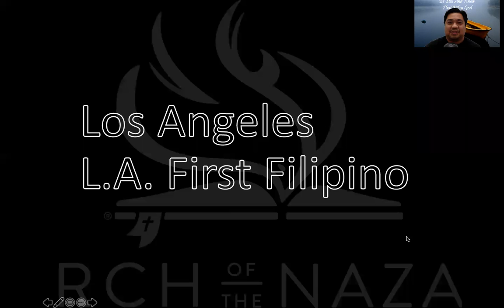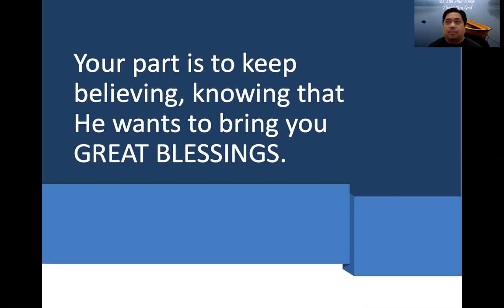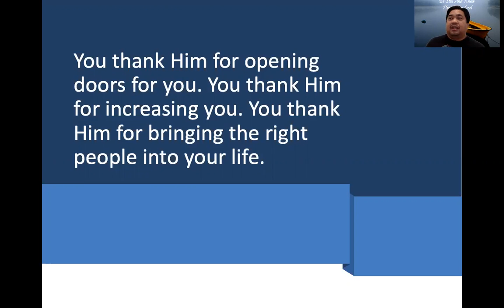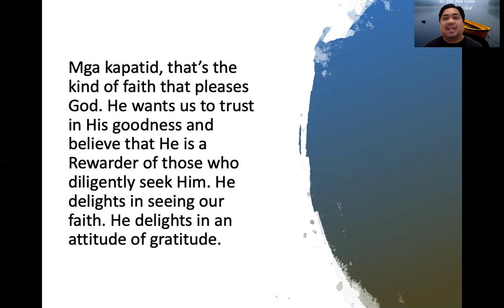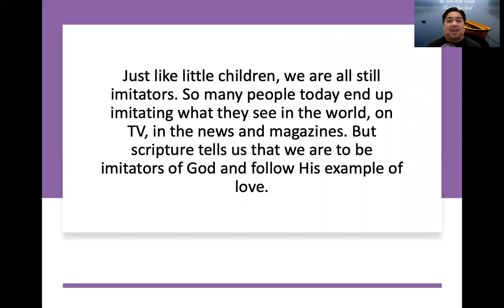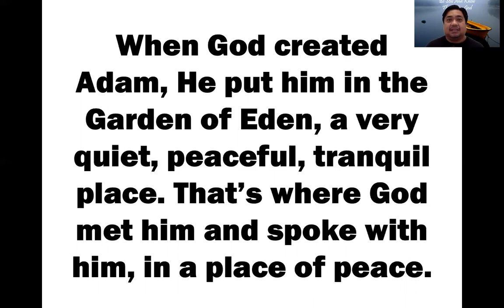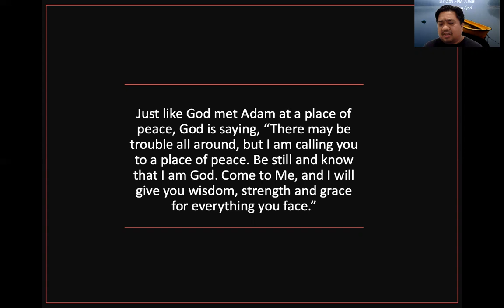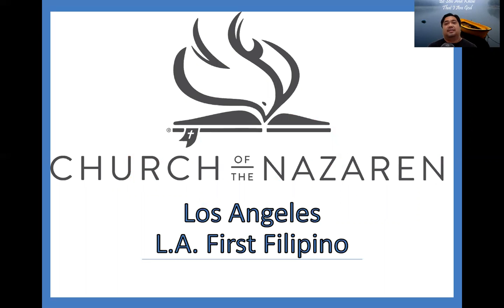Be Still by Pastor Jeff Padre Guiwa